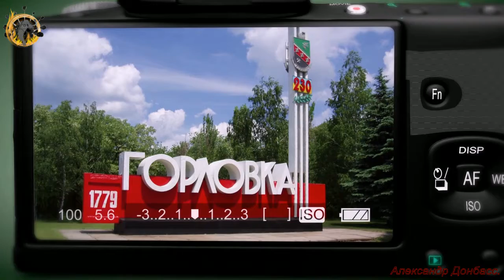Молодая Гвардия Донбасса на День Семьи, любви и верности! Парк им. Максима Горького г. Горловка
Молодая Гвардия Донбасса на
День Семьи, любви и верности!
Парк им. Максима Горького
г. Горловка. ДНР.
8 Июля 2017г.